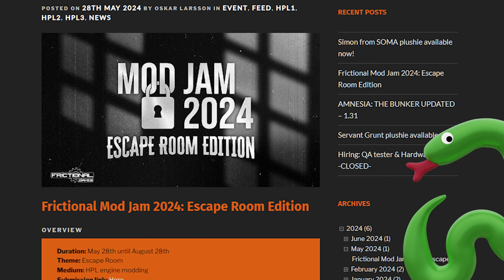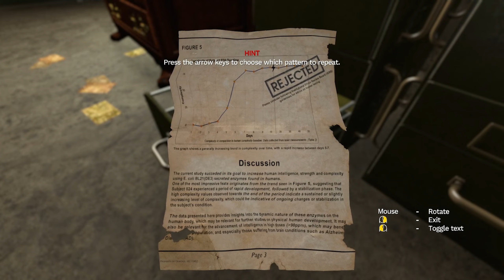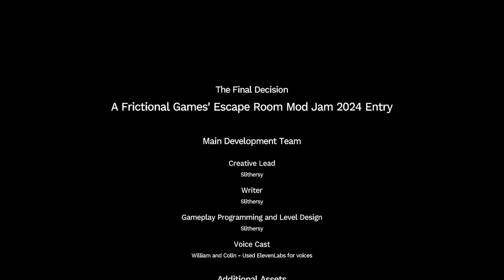[Amnesia: The Bunker] The Final Decision Mod (No Commentary Gameplay)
In today's video, I will be showcasing my new mod - The Final Decision. This is a custom story entry for the 2024 Frictional Modding Jam in the theme of Escape Room, featuring escape room mechanics, style, randomization and limited time gameplay. In this video you will be able to see all the features in the mod.

The mod features full controller support.